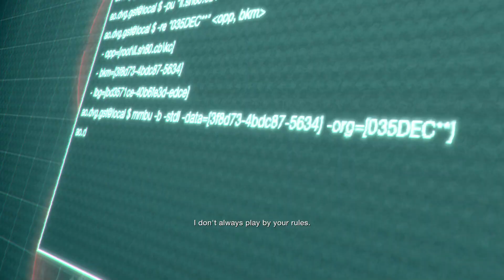Resident Evil 4 Remake Separate Ways - Inf. Punisher & Sawed-off W-870 in Professional Full Gameplay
In this video, we’re playing game called Resident Evil 4 Remake Separate Ways.

Let’s try to beat Resident Evil 4 Remake Separate Ways with using Infinite Punisher & Sawed-off W-870!

The mission called for upmost secrecy. Failure was not an option.

Before any US agent had even set foot in that cursed village, she was there. Her mission? The retrieval of the cult's darkest secret: the Amber.

Separate Ways – the missing link in the main story – is a thrilling survival-horror adventure starring Ada Wong. See the other side of the story from her eyes as her mission, and fate, intertwines with Leon Kennedy's a second time.